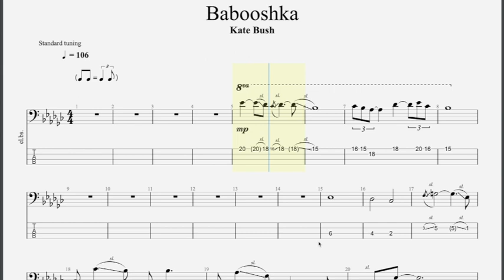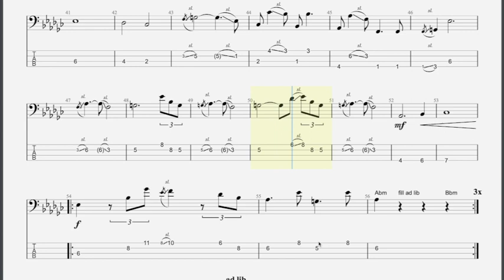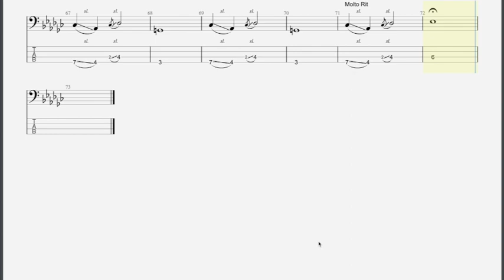Babooshka Trinity Grade 7 Bass